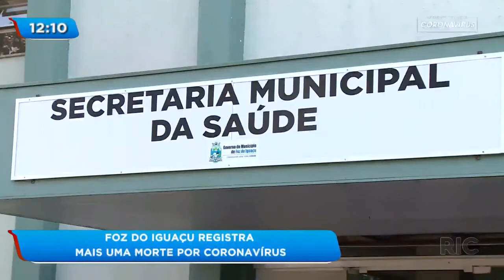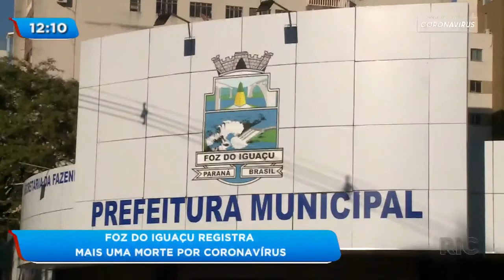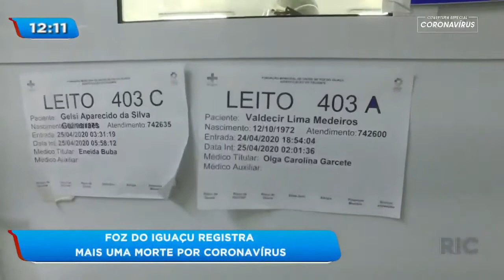Foz do Iguaçu registra mais uma morte por coronavírus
Foz do Iguaçu registrou mais uma morte por coronavírus,  em menos de um mês os casos de confirmação da doença subiram mais de 100 por cento. Confira todos os detalhes na reportagem!